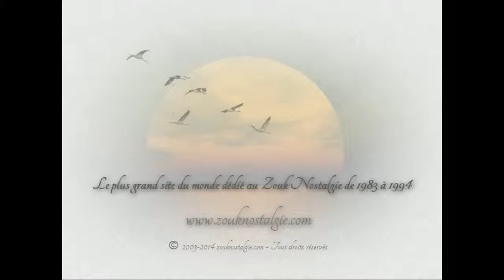[HD 720p] ZOUK NOSTALGIE - TRIANGA Si mwen té d'lo 1988 Bleu Caraïbes ( 82800-1 ) By DOUDOU 973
Voici un extrait du 3ème album intitulé " Alé savé " de TRIANGA sorti en 1988 sur le label Bleu Caraïbes

Arrangement , mixage , séquençage et synthétiseur par MANU LIMA
Basse JOCELYN CURRIER
Choeurs ANGELE PUGLIESE , CLEMIRE CIMPER , JULES HENRI MALACQUIS et KATIA FARGEAU
Choeurs et guitare MARIE CELINE CHRONE et MARIO HENRI
Percussion et dirigé par JOSE FERGE
Ingénieur PHILIPPE BEAUCHAMP
Guitare FRANCK CURRIER
Mixé par THIERRY DOUMERGUE et TRIANGA
Saxophone CHRISTOPHE NEGRE
Séquencé par JEAN MARC MARCIN BACK
Trombone DENIS LELOUP
Trompette CHRISTIAN MARTINEZ